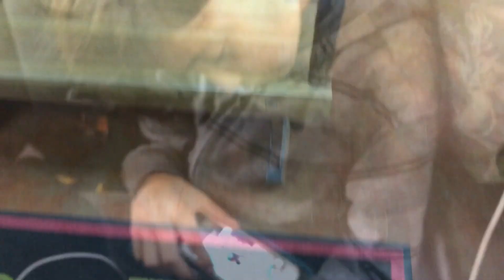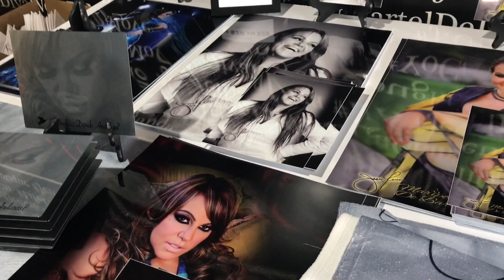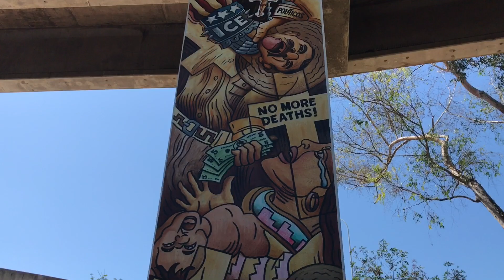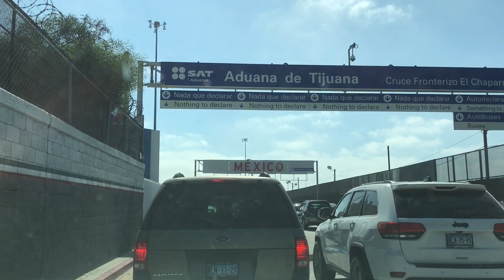Road Trip Day 1 | Latin Family Diary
Last month we went on vacation with our dad & we decided to split the footage we recorded based on the days. So today's video is the first day of our vacation.

MUSIC

Lily's Social

Lily's social:
Snap- lilly_landa